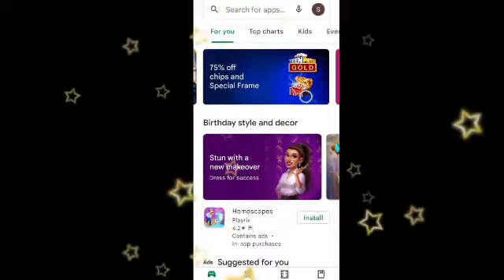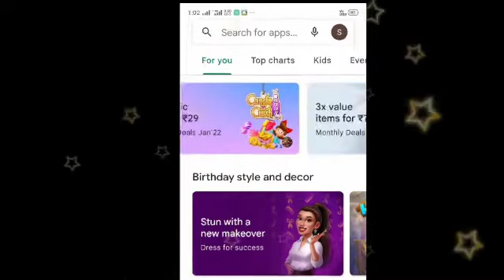sourav joshi ka number with proof